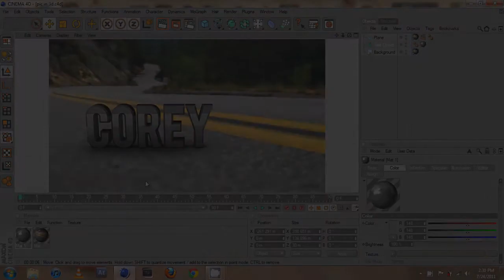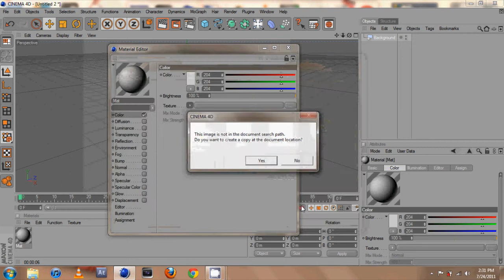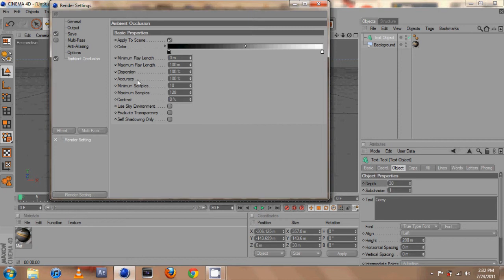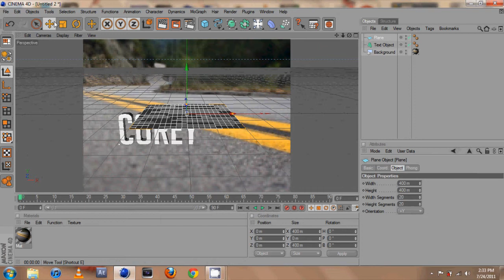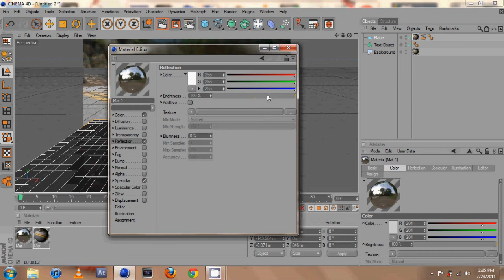Cinema 4D: 3d Text on a Image Tutorial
Eatsleep presents a tutorial where he teaches you how to place 3d text on an image to create the effect it is actually there.

Software discussed in video
Cinema 4d